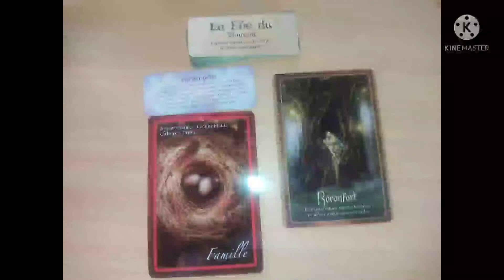TAUREAU 🌳 votre mois d'août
Tirage pour le signe taureau
pour AOUT 2021

🌼Tirage général🌺

guidance
messages conseils

💝Me contacter :💝

voyance
soin karmique
reiki
guidance spirituelle
lecture d'âme
retrouvez la boutique esoterique
rituel (hoodoo/païen)
nettoyage énergetique...

À bientot.
🗝️bon mois d'août🗝️